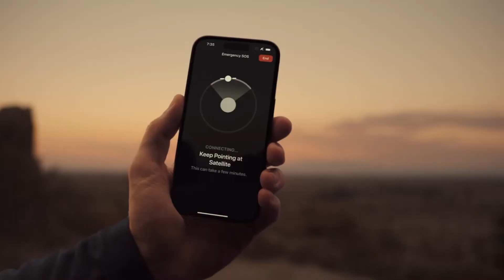VALE LA PENA EL IPHONE 14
Desde el anuncio del iPhone 14, el iPhone 14 plus, el iPhone 14 Pro y el iPhone 14 Pro Max, además de confundir también se preguntan muchos si vale la pena. Así que aquí la respuesta para usuarios iPhone o incluso usuarios Android.